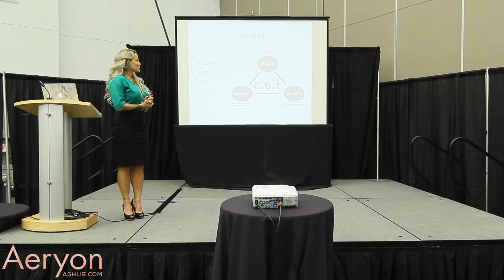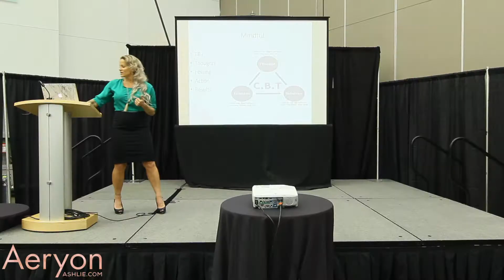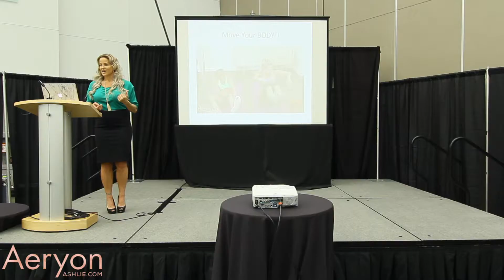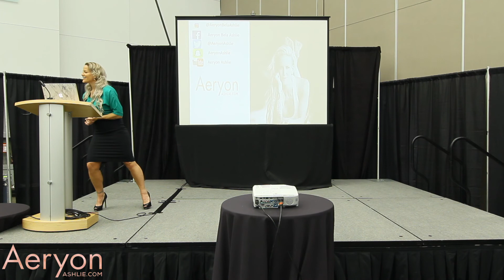Aeryon Ashlie Vancouver Health Show Talk 2017 "Food and You"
After 20+ years of struggling with Bulimia, Food Issues and Negative Self Body Image join as I share my tools and strategies I use (and used) to finally stand in Health and Wellness Sustainability.